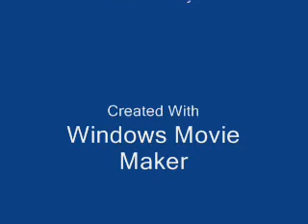hyderabad metro rail construction progress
Hyderabad metro rail work construction progress photographs image